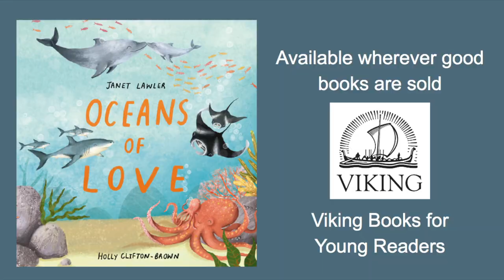Oceans of Love TRAILER